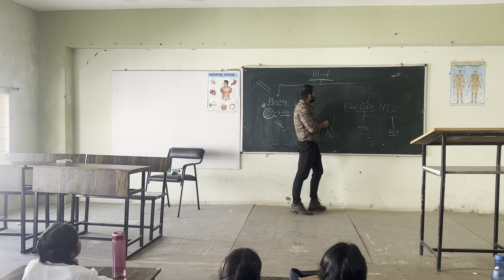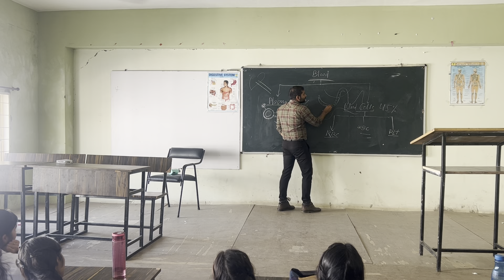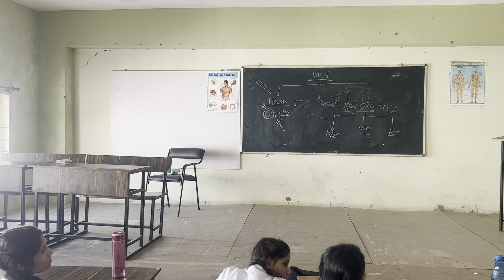Awareness of Cholestrol, Heart Attack & Awareness, Blood Pressure Digestion Details By Ayush